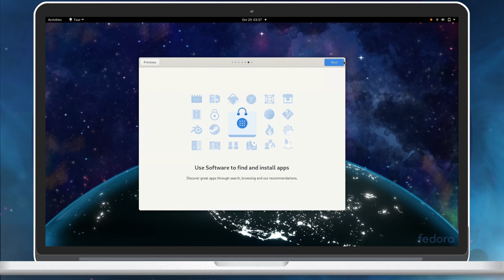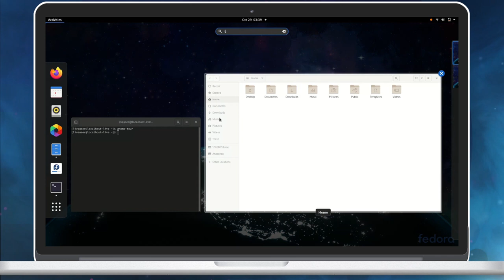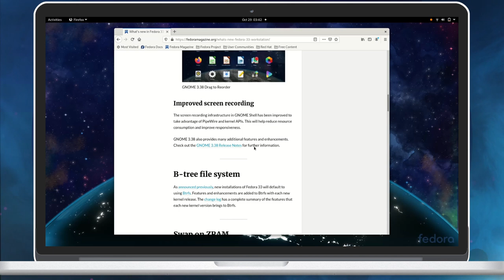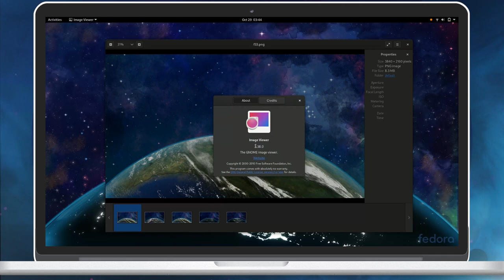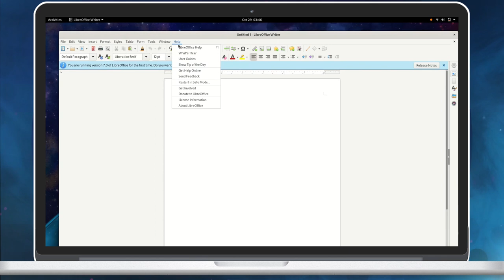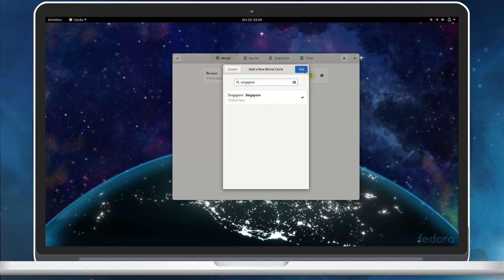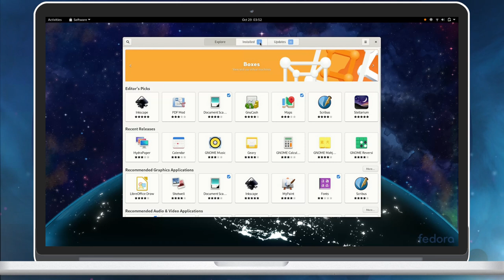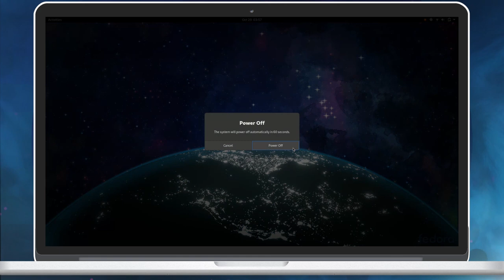Fedora 33 Workstation / GNOME 3.38 Tour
A video preview of Fedora 33 Workstation which features GNOME 3.38. This video explores various applications included in Fedora 33 release, and different components of the GNOME shell.